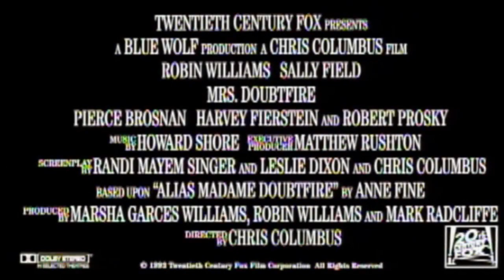Mrs Doubtfire Trailer HD